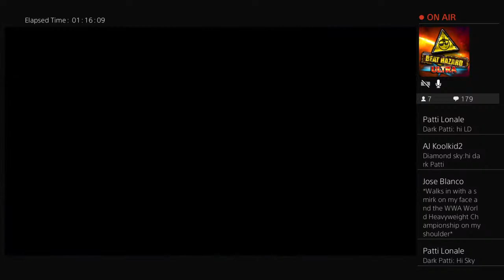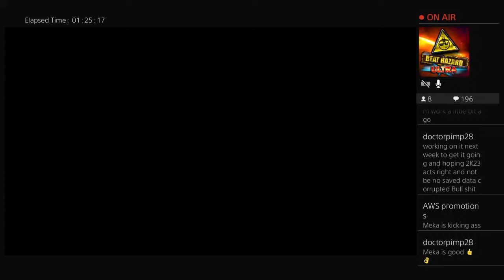Nonstop Wrestling Alliance (NWA) Enter The Gate 2k23 The Fallout To Dragon's Honor